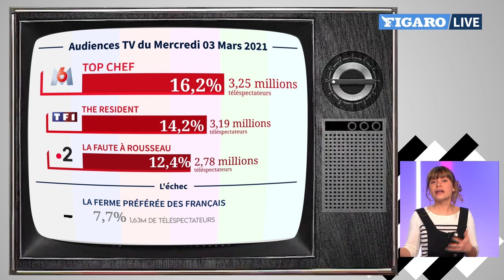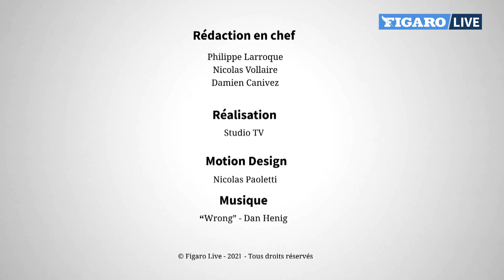Alexandre Devoise : «“Téléshopping” est l’un des exercices les plus difficiles de la télévision»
Le présentateur de « Téléshopping » sur TF1 était l'invité du "Buzz TV de TV Magazine" ce jeudi.

👍 Vous avez aimé cette émission? Laissez-nous un pouce en l'air!

Merci de rester courtois et de respecter la loi dans vos commentaires ⤵